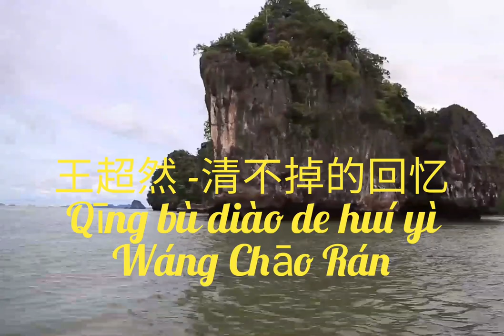王超然 -清不掉的回忆 / Qīng bù diào de huí yì -Wáng Chāo Rán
王超然 -清不掉的回忆 /
Qīng bù diào de huí yì -
Wáng Chāo Rán

nǐ zǒu hòu wǒ zài yè lǐ mí shī zì jǐ
jīng cháng yòng jiǔ  jīng cháng shì zhe wàng jì
zhè chéng shì mí màn zhe bīng lěng de kōng qì
hán fēng chuī luò yǎn lèi chuī jìn xīn lǐ

míng zhī dào jiù shì chóng tí háo wú yì yì
qīng kōng le guò qù qīng bù diào huí yì
jiē jiǎo kā fēi diàn shú xī de jiǎo luò lǐ
wù shì rén fēi ràng wǒ wú néng wéi lì

xiǎng nǐ niàn nǐ bù xiǎng fàng qì nǐ
kě shì zhè cì zài jiàn rú cǐ chè dǐ
zhì cǐ yǐ hòu bù zài yǒu bàn diǎn lián xì
wǒ de méi guān xì mò xǔ nǐ de duì bù qǐ

suǒ yǐ sī niàn zǒng shì zhé mó zì jǐ
nán dào ài qíng zhēn de yáo bù kě jí
yù jiàn bù yì fēn kāi què shì nà me róng yì

yù jiàn bù yì fēn kāi què shì nà me róng yi